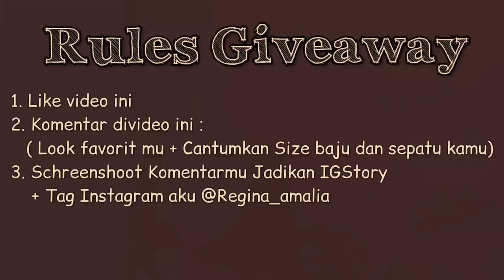SHOPEE HAUL TUNIK IDUL ADHA DIBAWAH 50RIBU !!! CAKEP POLLL DAN BUSUI FRIENDLY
Assalamualaikum
Hii friends!!
WELCOME BACK!!

SHOPEE HAUL TUNIK IDUL ADHA 40-50RIBUAN !!! REALPICT SEMUA

✓LINK PRODUK SESUAI URUTAN !!!

Wassalamu'alaikum